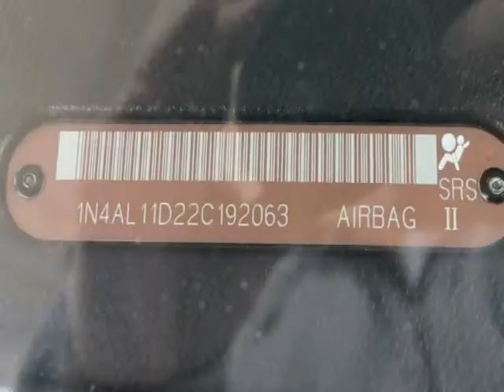2002 NISSAN Altima 4dr Sdn SL Auto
NICE 02 NISSAN ALTIMA SL, AT, 90699 Miles, Has Sunroof, Leather Seats, Power Windows and Door Locks, 16 inch Alloy Wheels, Yokohama Tires, 6/32 to 7/32, Right Rear Door and Quarter are Previously Painted, Has Some Scratches, RR, LR Rims Have Some Curb Rash, 8 out of 10, Nice Med Size Family Car, Professionally Cleaned and Detailed.